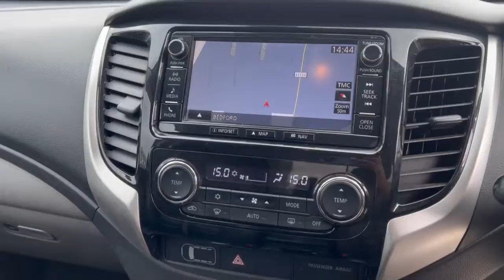Mitsubishi L200 2.4 DI-D DC Barbarian ( DL17 NMZ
**NO VAT** NATIONWIDE DELIVERY SERVICE AVAILABLE ** PART SERVICE HISTORY. 3 SERVICES. LAST SERVICED AT 32K IN 07/2022. SAT/NAV. FULL LEATHER INTERIOR. DRIVERS ELECTRIC SEAT. HEATED SEATS. CLIMATE/CRUISE CONTROL. ELECTRIC WINDOWS AND MIRRORS. ELECTRIC CHROME FOLDING MIRRORS. DAB RADIO. BLUETOOTH. LANE DEPARTURE WARNING SYSTEM. SIDESTEPS. LOAD LINER. MOUNTAIN TOP ROLLER SHUTTER. REVERSE CAMERA. TOW BAR. WARRANTED MILEAGE. HPI CHECKED. ABS, Adjustable Seats, Air Bag, Air Con, Alarm, Front Fog Lights, Front And Rear Electric Windows, Front And Rear Head Restraints, Full Leather Interior, CD Player, AUX, USB, Bluetooth, DAB Radio. Electric Chrome Folding Mirrors, PAS, Power Assisted Steering, Remote Central Locking, Steering Wheel Rake, Steering Wheel Rake Adjustment. This Vehicle Is In Good Condition Inside/Out. Drives And Performs Superb. 2 Keys. Part Service History With 3 Services. Last Serviced At 32k In 07/2022. Sat/Nav. Full Leather Interior, Drivers Electric Seat, Heated Seats. Climate/Cruise Control. Electric Windows And Mirrors, Electric Chrome Folding Mirrors. Dab Radio Bluetooth. Side Steps. Load liner. Mountain Top Roller Shutter. Reverse Camera. Tow Bar. Privacy Glass. D.O.R 19/06/2017. First To See Will Buy. Hpi Checked. , Next MOT due 21/07/2023, 4x4, White, 2 owners, VIEWINGS BY APPOINTMENT ONLY, £17,990